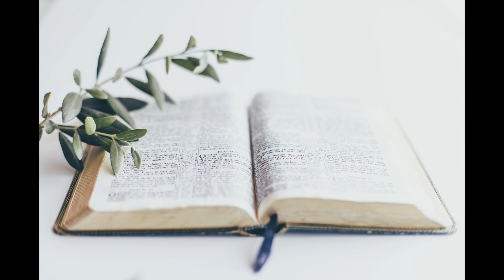June 2023 - John MacKinnon "Yet Not I, but Through Christ in Me"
Photo by Sixteen Miles Out